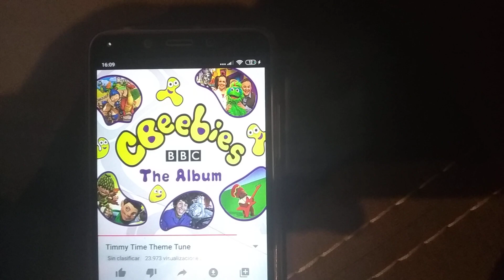Timmy Time Theme Song (Greek)